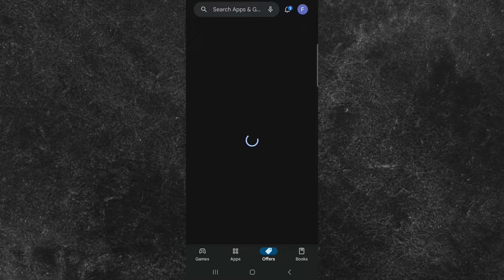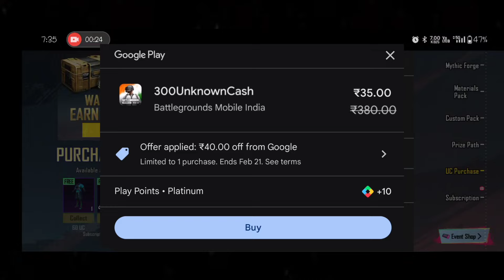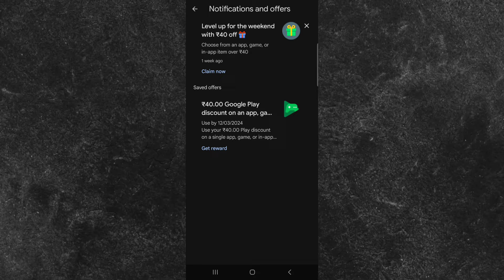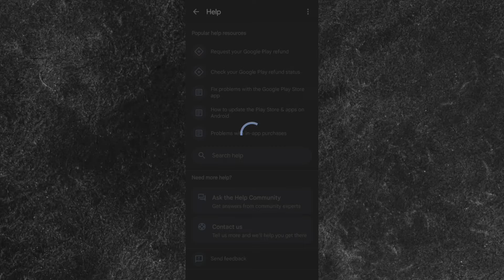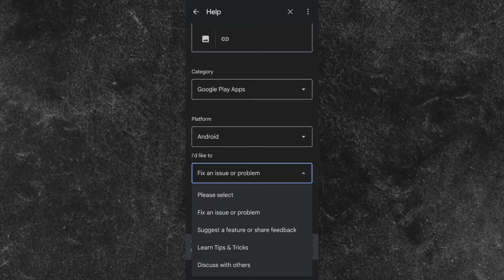₹70 ROYAL PASS TRICK | 60 UC VOUCHER FREE | HOW TO GET FREE UC IN BGMI | HOW TO GET 60UC VOUCHER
In Today's video I am gonna show you how you can get royal pass in ₹70 & ₹35 also show you how you can get A5 ROYAL PASS 60uc voucher 100% free use this tricks & get all.

how to get free 60 UC voucher in BGMI
a5 rp rewards
bgmi new update
60 uc voucher royal pass
bgmi new royale pass a6
a5 rp leaks
bgmi a5 rp rewards
a5 royal pass 1 to 100 rp rewords